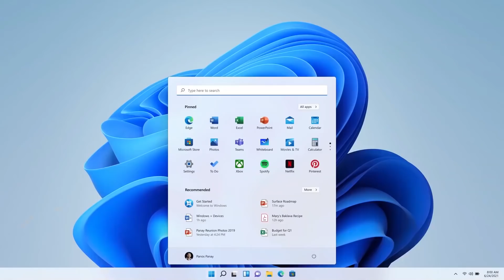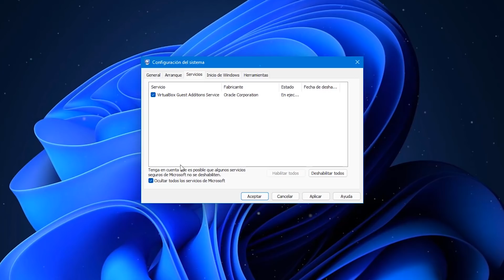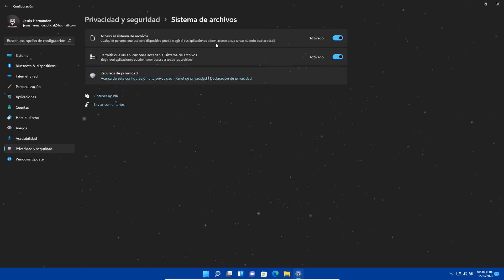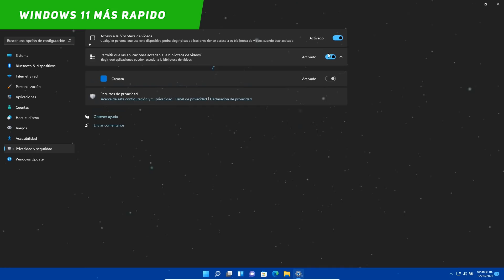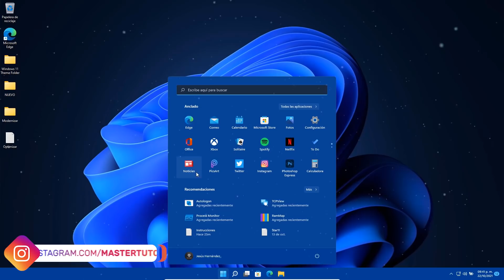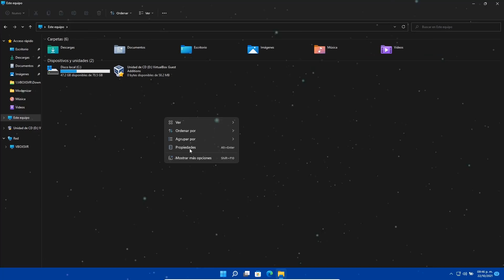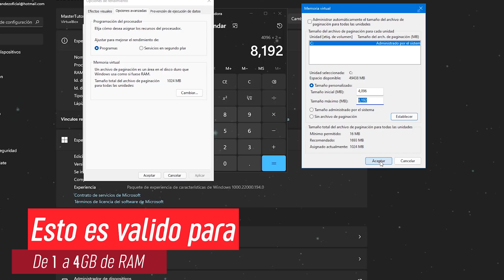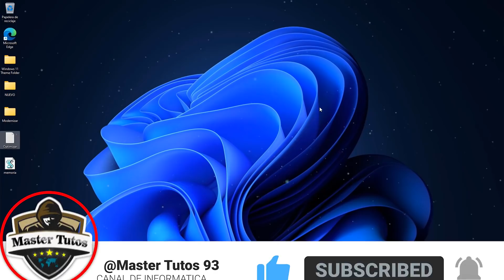OPTIMIZA⚡ Windows 11 OFICIAL al MAXIMO! / ACELERA Rendimiento AL NIVEL DIOS!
👉Descarga Tenorshare 4DDiG GRATIS para recuperar todos tus archivos perdidos/borrados/formateados en Windows

⭐Esta es una GUIA para Optimizar al Máximo Windows 11 OFICIAL de una forma totalmente adecuada. Indispensable ver todo el video paran observar los métodos de optimización.

(Debido a fallas en mi conexión comparto enlaces oficiales)

⚡Crear archivo de optimización de RAM
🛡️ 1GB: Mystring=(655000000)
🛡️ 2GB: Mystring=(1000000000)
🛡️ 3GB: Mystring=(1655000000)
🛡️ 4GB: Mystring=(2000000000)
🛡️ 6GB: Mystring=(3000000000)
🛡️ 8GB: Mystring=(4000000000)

⚡ Guarda alguno de esos codigos en bloc de notas con la extensión .VBE y recuerda si tienes 16 GB de RAM o más no recomiendo que usen esto por que no les servirá de nada.